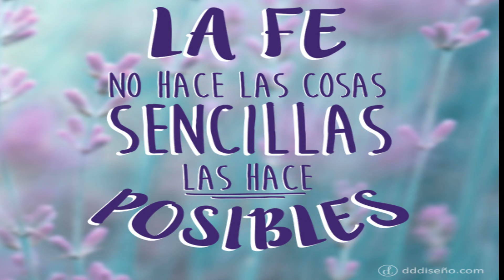CUMPLEAÑOS #2 DE OSCAR+ FIESTA DE TOY STORY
HOLA AMIGOSS!!!
Es un gusto compartirles el festejo que le hicimos a oscarito por sus 2 años! Se lo hicimos con mucho cariño y entre amigos! Espero lo disfruten como nosotros! :)